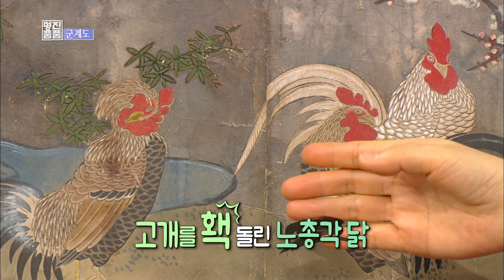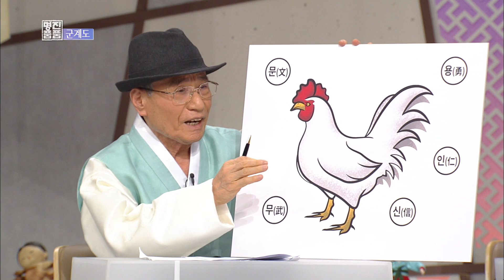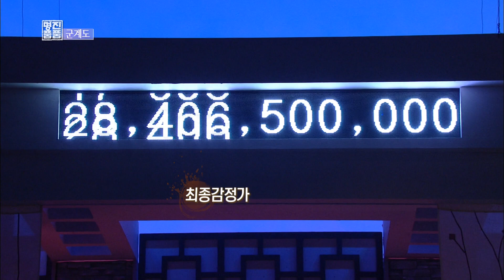[다시보는 진품명품] 화려한 색감의 그림 한 점! 여러 마리의 닭이 그려진 '군계도'의 감정가는? KBS 170129 방송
여러 마리의 닭이 그려진 '군계도'
닭은 부위 별로 나타내는 의미가 있다는데?
과연 그 의미는 무엇이고 감정가는 얼마일까?